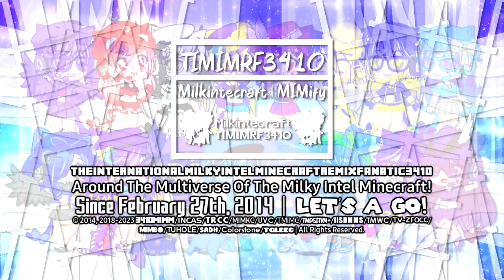Milkintecraft's Blurple Cube 1.5 and Jorby 7.25 [Enhanced] Logos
Yep, Here it comes my 1 New Logo Series & 1 Enhanced Logo!

Series Ended: Fun Feeling 1.25